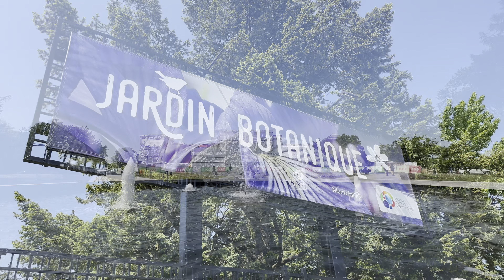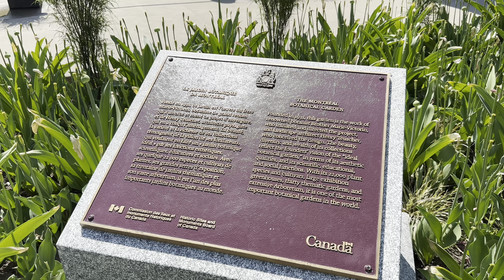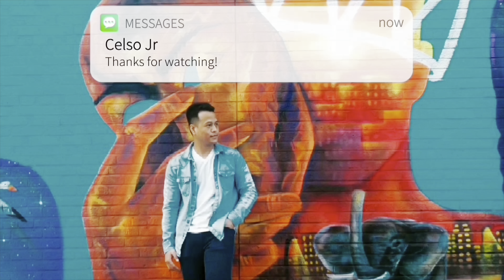Connecting with the Great Outdoors in Jardin Botanique (Montreal)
BREATHE IN.
BREATHE OUT.

Connecting with the Great Outdoors: My Time in Jardin Botanique